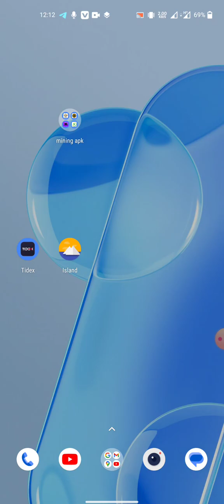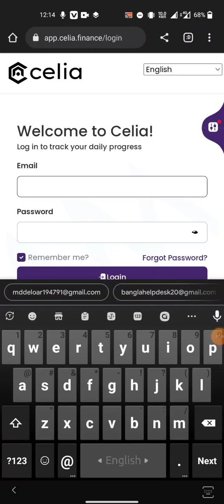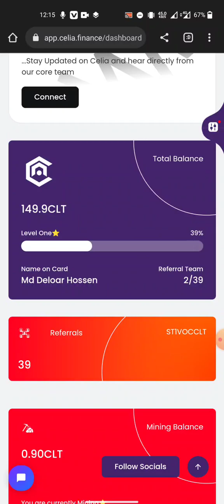Celia Exchange Mining Event🔥Reward 2.50 CLT instant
binance new offer,binance today offer,binance new offer today,binance offer,binance offers today,binance offer new